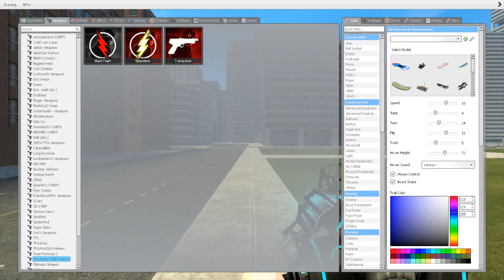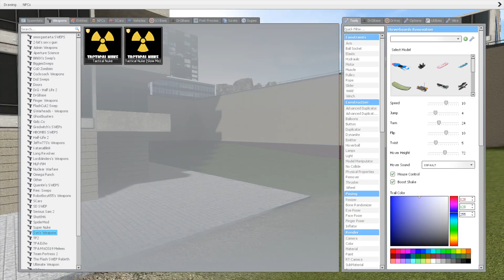Selene Delgado Nightmare And Angry Munci Nextbot Gmod